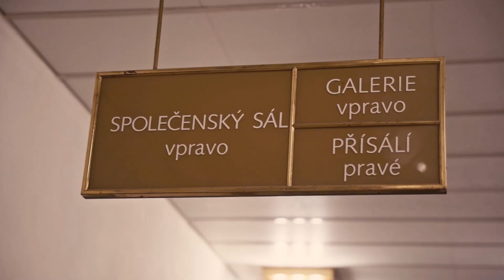Maturitní ples Zdravotní školy v Prostějově